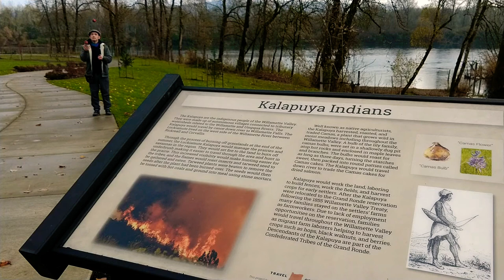Kalapuya Indians informational sign, Independence riverfront, Oregon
The mid Willamette Valley was once the land of the Kalapuya Indians, before the Europeans arrived. There are occasional signs in parks about them, so I decided to showcase one.

///prefer.basket.amber